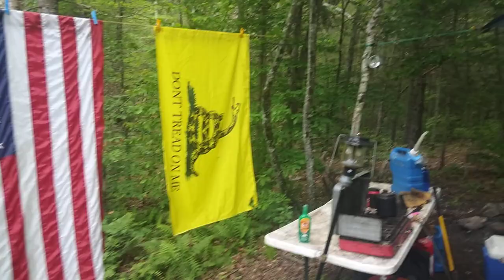Camping at House Pond Campsite - June 16, 2023